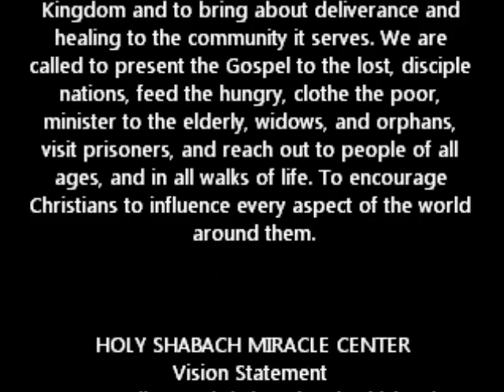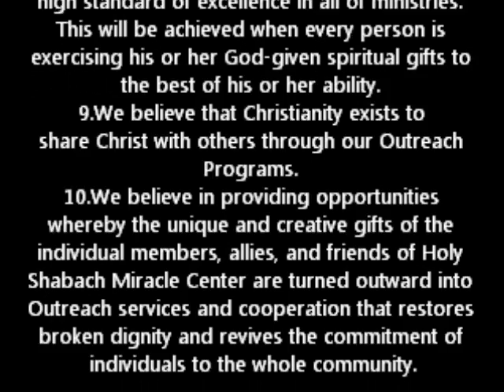Prophet Garland Black @ Holy Shabach For Men's Sunday Fed. 9th 2014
Mission Statement: Holy Shabach Miracle Center

Holy Shabach Miracle Center is a ministry based on the Words of God. As a Pastor, Bishop Michael Elijah Hunter has a God ordained mandate to bring God's heart, mind, and will to the people and the nations. Holy Shabach Miracle Center is here to win souls for God's Kingdom and to bring about deliverance and healing to the community it serves. We are called to present the Gospel to the lost, disciple nations, feed the hungry, clothe the poor, minsiter to the elderly, widows, and orphans, visit prisoners, and reach out to people of all ages, and in all walks of life. To encourage Christians to influence every aspect of the world around them.

HOLY SHABACH MIRACLE CENTER
Vision Statement
We are a vibrant Christian Church which exists to give glory to God in Jesus Christ of Nazareth. We envision a conglomerate of top-notch, comprehensive training, multipurpose activities and educational facilities in a full service complex in Palm Beach County and Southern Florida that will meet the needs of the families and our communities in Florida which will educate and empower. Holy Shabach Miracle Center, Inc. ensures our community the opportunity for learning by providing strong leadership and family development.

Purpose
1. We are committed to equipping Christians through Biblical preaching and God's word.
2. We are committed to reliance on prayer for direction, conception, planning and execution of the ministries and activities of this church.
3. We are committed to small group ministry because it is where most individual transformation, conversion, and leadership development takes place.
4. We are committed to helping people discover their spiritual gifts that they might use them in the building up of the Body of Christ, the church.
5. We are committed to the ministries of this church being carried out by non-ordained servants. This will be accomplished through training opportunities and through practices that encourage lay initiative, leadership responsibility and authority in various ministries in the church.
6. We are committed to all people, just as they are. We value diversity.
7. We are committed to receiving direction from the Holy Spirit that enables creativity and innovation. We are more concerned with effectiveness in ministry than with adherence to tradition.
8. We are committed to maintaining a high standard of excellence in all of ministries. This will be achieved when every person is exercising his or her God-given spiritual gifts to the best of his or her ability.
9. We believe that Christianity exists to share Christ with others through our Outreach Programs.
10. We believe in providing opportunities whereby the unique and creative gifts of the individual members, allies, and friends of Holy Shabach Miracle Center are turned outward into Outreach services and cooperation that restores broken dignity and revives the commitment of individuals to the whole community.